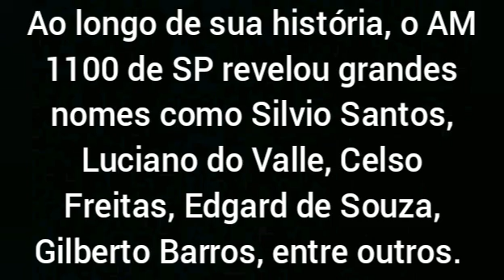Fim da Rádio Globo AM 1100 São Paulo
À meia noite de 10 de fevereiro de 2020, após 68 anos no ar, a rádio Globo São Paulo encerrou as transmissões do canal AM 1100 kHz. Com isso, a emissora passou a transmitir apenas no FM 94,1, cuja concessão pertence à Rede Mundial de Comunicações. Foi a última AM ativa do Grupo Globo, já que em setembro de 2018 desligou as emissoras AM do Rio (Globo 1220/CBN 860), de SP (CBN 780, hoje ocupada pela rádio América) e de Belo Horizonte (CBN 1150), que passaram a emitir apenas na banda FM.

A Globo AM 1100 SP foi inaugurada em 1 de maio de 1952 por Victor Costa como "Rádio Nacional de São Paulo", sem vínculo com a Nacional carioca. Ela revelou nomes como Silvio Santos, Luciano do Valle e Celso Freitas. Em 1966, ela foi comprada por Roberto Marinho, juntamente com outras emissoras da Organização Victor Costa.
O nome "Rádio Nacional" foi mantido até 1977, quando passou a alternar com o nome "Globo", por imposição do Governo Federal, que registrou a marca "Nacional" apenas para as emissoras da atual EBC (então Radiobrás).

Com a mudança definitiva para "Rádio Globo" em 1979, ela consagrou nomes como Osmar Santos, Afanásio Jazadji, Paulo Lopes, Gilberto Barros e Eli Corrêa, chegando à liderança na audiência do AM paulistano no final da década de 1980.

Porém, em junho de 2017, com o início das transmisoes no FM 94,1 e principalmente com a mudança radical da programação, a emissora perdeu terreno para a rádio Capital, que passou a ser líder do AM paulistano no Ibope.

Em novembro de 2019, o Sistema Globo de Rádio decidiu devolver o canal AM 1100 para a União, o que se concretizou em 6 de fevereiro de 2020 com a publicação da Portaria que extinguiu a concessão do mesmo.

No dia 10/02/2020, após quase sete décadas no ar, o transmissor AM 1100 situado na Vila Prudente (zona leste de SP) é definitivamente desligado. Lá se foi mais uma histórica emissora com um fim melancólico e sem aviso prévio.